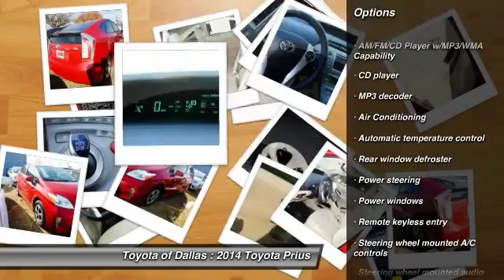2014 Toyota Prius Dallas TX E1746938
2014 Toyota Prius Three

1.8L 4-Cylinder DOHC 16V VVT-i. Will stand by you come rain or shine. This thing is straight up reliable. brbrDon't pay too much for the car you want...Come on down and take a look at this fantastic, reliable 2014 Toyota Prius. Needing only gas and the normal oil change from time to time, your local mechanic may finally forget your first name. brbrToyota of Dallas proudly serving the following communites Plano, Richardson, Grapevine, Irving, Coppell, Dallas, Mansfield, McKinney, Frisco, Rockwall, Garland, Allen, Lewisville, Carrolton, & Farmers Branch.